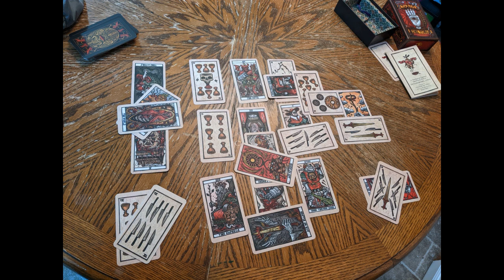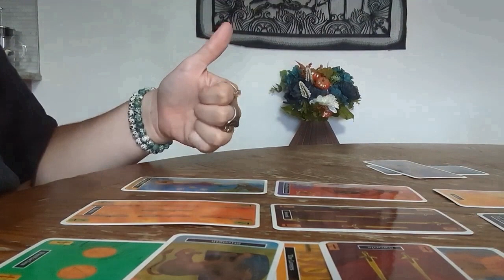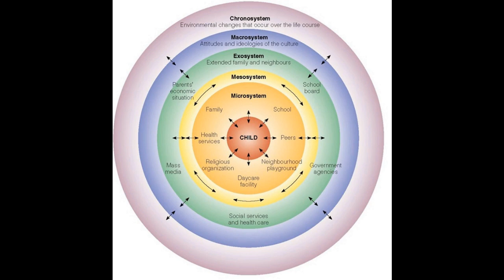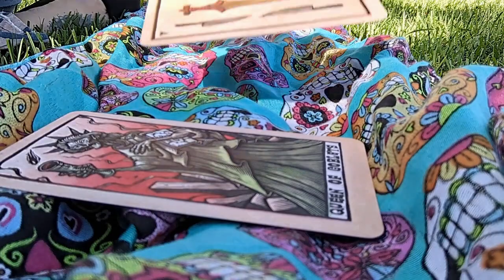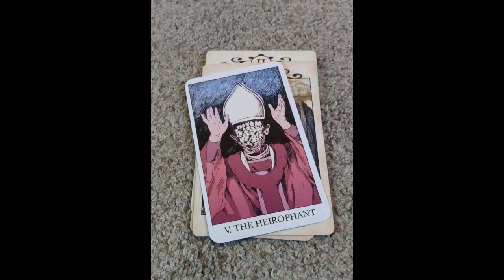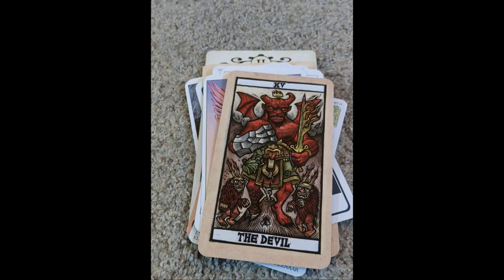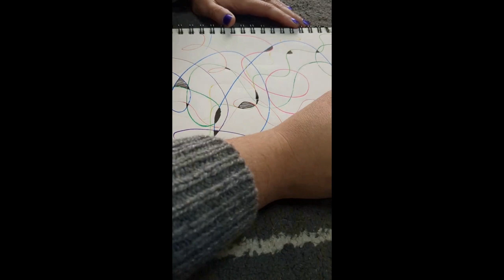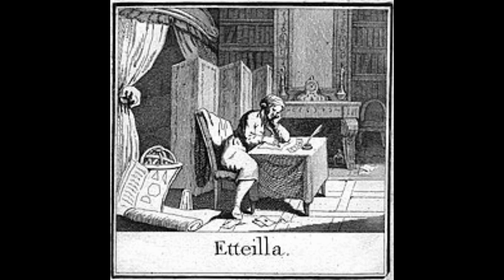tarot and the monomyth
What does every form of modern esoteric thought have in common: exploiting ancient Egypt of course!

follow me places and/or buy stuff!:
I'm on tiktok: @danymadethis

okay i love you goodbye!

Sources
For a complete list of sources and additional material and thoughts, coherent and not, check out the corresponding blog post